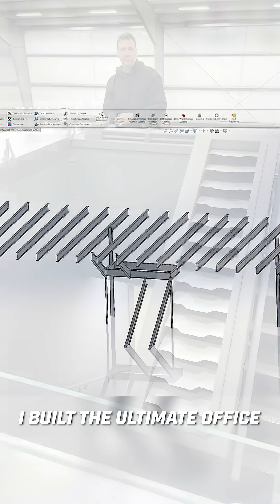I made this mezzanine, I'll show you how I did it!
This day was a big one, cutting a hole in the mezzanine to install the staircase. I started by fabricating a knife plate for flexibility when plumbing the column. I used precise measurements with a laser, cut the beams to length with a torch, welded the top and bottom plates, and bolted the column to the floor and girder above for easy assembly. Step by step, this sci-fi office was coming to life!

Check out the full video on our channel!